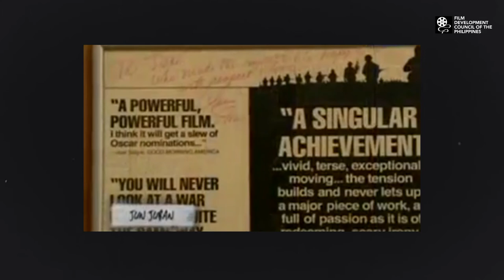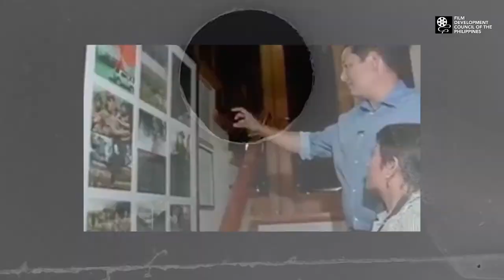Camera Obscura Awardee: Lope "Jun" V. Juban, JR.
The Camera Obscura Artistic Excellence Award is the highest citation awarded by the Film Development Council of the Philippines (FDCP) to trailblazers and legends in the industry.